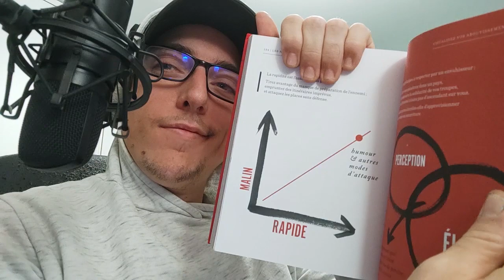TNLB 02l - L'art de la guerre (cyberbilbo 300/365)